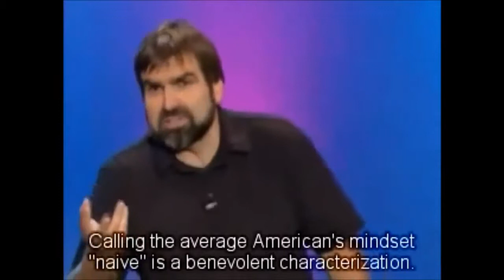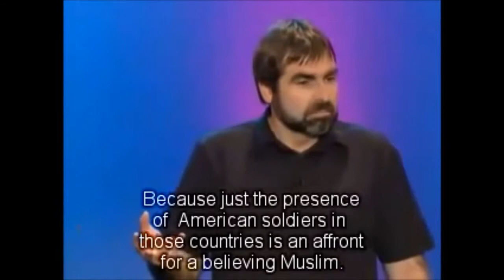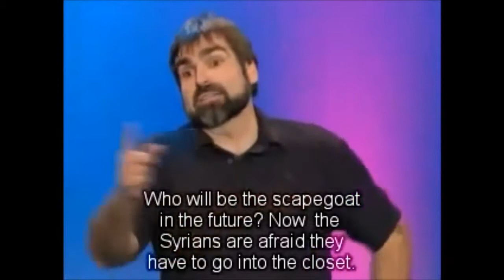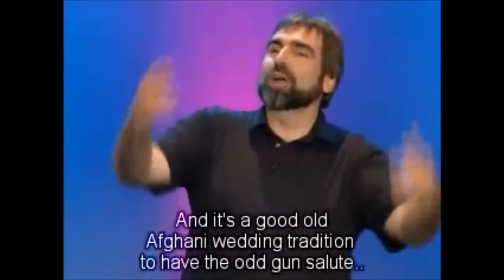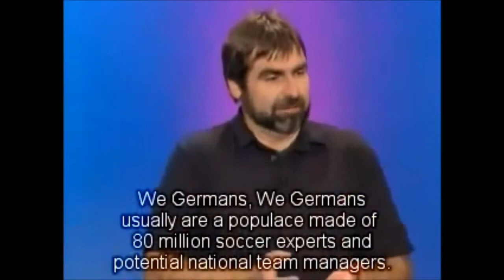Volker Pispers about USA english subtitles